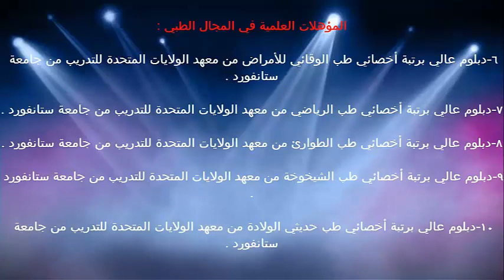كيف يصاب الشخص بالربو / الدكتور د.خالد بن سعود الحليبي اخصائي الطب الوقائي للأمراض